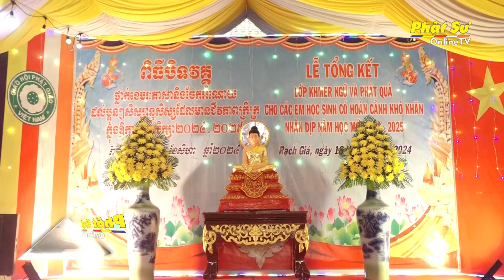Kiên Giang: Chùa Láng Cát tổng kết lớp Khmer ngữ hè và phát quà cho học sinh có hoàn cảnh khó khăn